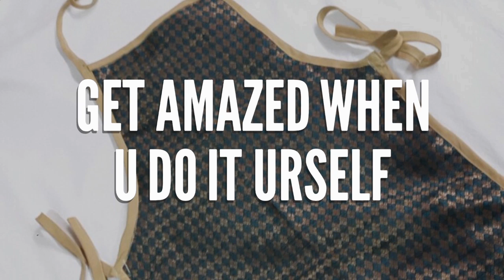Very easy to sew: Kitchen Apron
very easy to sew with some waste things which all of us have at our home